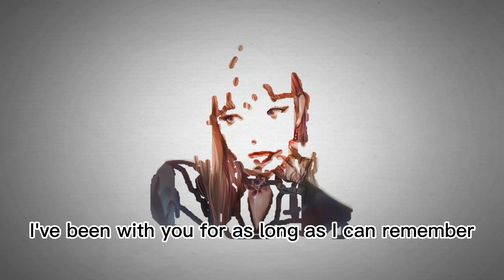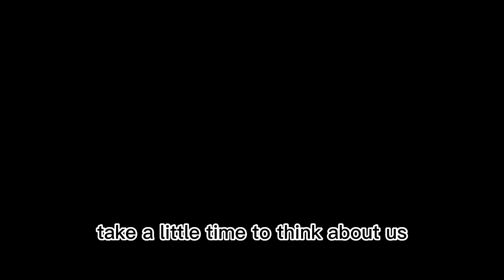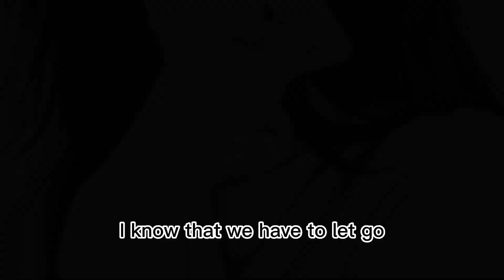Drowning/B3RROR & Daniel Chase Cover Lyrics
Music Cover Drowning from B3RROR & Daniel Chase.